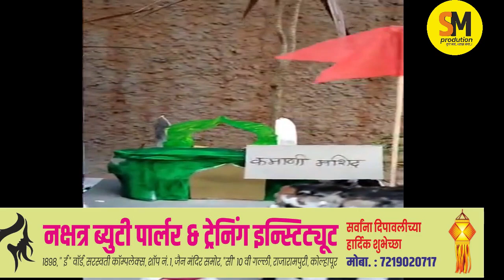भव्य किल्ला स्पर्धा 2021 : सायली वैभव मोपगार, प्रयाग -चिखली, कोल्हापूर